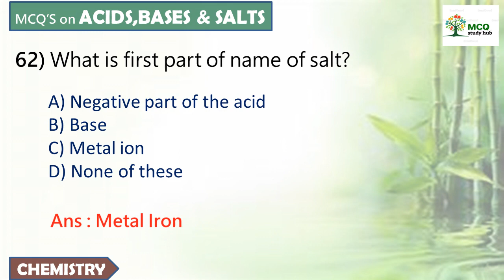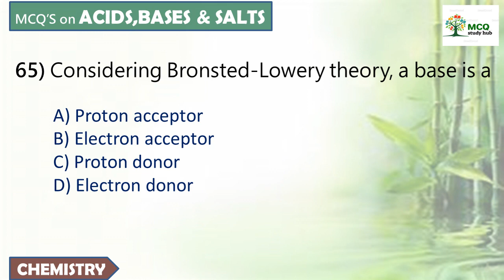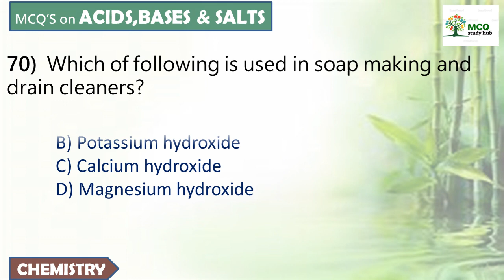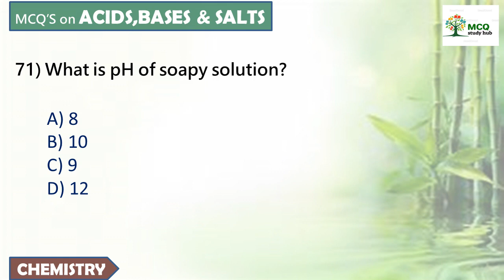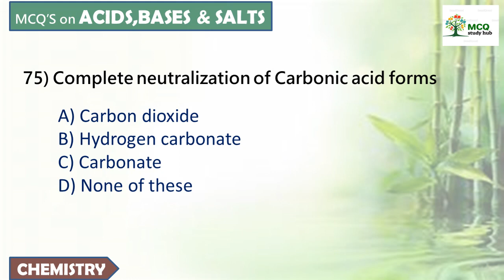NCERT CHEMISTRY || ACIDS, BASES & SALTS || PART-5 || 15 Important MCQ's || RRB JE, NTPC | SSC CGL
In this video Contains top most important & Expected  NCERT CHEMISTRY ACIDS, BASES & SALTS CHAPTER mcq's .